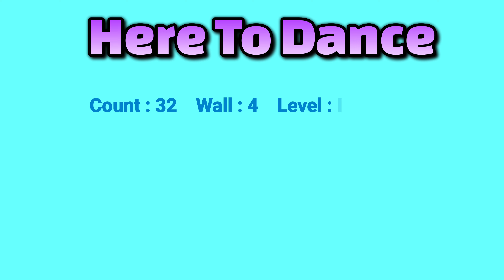Here To Dance Linedance by Sue (Demo/Thursday Styling Class)/니팝과 프레스가 매력적인 초중급댄스 ~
* 대한라인댄스협회 대방교육관
• 초, 중급반 : 화요일 오후 1-3시

* 여의도 "슈라인댄스"
• 월요 베이직 테크닉반 : 오전 10-11시30분
• 최상급 테크닉반 : 수요일 저녁 7-9시
• 베이직 테크닉반 : 목요일 오후 2-3시30분
• 작품 스타일링반 : 목요일 오후 3시30분-5시
• 스타일링 워크샵 : 매월 둘째주 토요일 오후 1-4시
• 테크닉 워크샵 : 매월 네째주 토요일 오후 1-4시

* 2024 대회준비반
1, Novice : 매주 일요일 오후 4-6시
2, Intermediate : 매주 일요일 오후 2-4시
3, Advanced : 매주 일요일 오전 11-1시

슈의 라인댄스 (다음카페)

Choreographer : Maddison Glover (AUS) - May 2024

*Restart : after 24c with Step Change on 4wall (12:00)